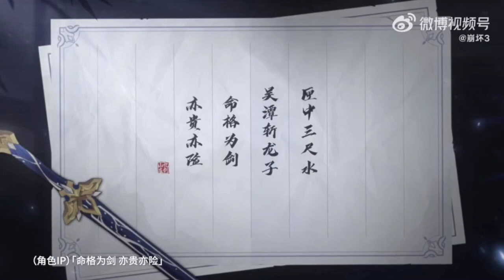Honkai v6.1 | New Valkyria Li Sushang (Trailer PV) Gameplay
Credit to: Honkai Impact 3rd (Weibo)

GAME TYPE
ACGN, Action

PLATFORM
Android / iOS
Windows (CBT ver 3.2)
Consoles (Unconfirmed)

ENGINE
Unity 2017
Audiokinetic Wwise
DEVELOPMENT TEAM
miHoYo Shanghai
PUBLISHER
China: miHoYo Network Technology
Japan: miHoYo Inc
Taiwan: 品玩邦
Korea: miHoYo Limited
Asia: miHoYo Limited
Global: miHoYo Limited

PUBLISH DATE
China: October 14, 2016
Japan: February 16, 2017
Taiwan: May 18, 2017
Korea: October 17, 2017
Asia: November 1, 2017
Global: March 28, 2018

PC Edition
Game Engine

Current known engine version used:

5.3.6p5 (ver 1.0)
2017.4.3f1 (Unreleased, maybe testing ver)
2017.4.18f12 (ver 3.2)